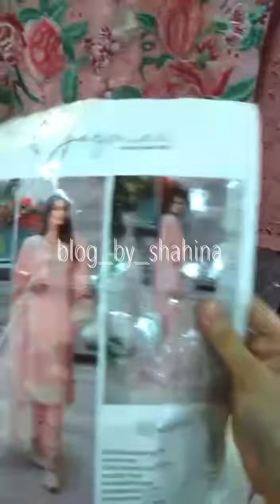Coco by zarashajahan vol 1 2021 ,Adan libas 2021,Cross stitch.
Stitching & styling